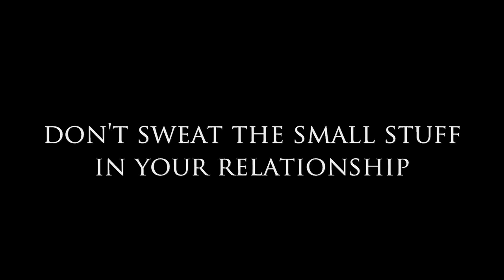Don't Sweat The Small Stuff in Your Relationship 💕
Don't Sweat Sweat The Small Stuff in Your Relationship 💕 Dear Sybersue is an Informative No BS dating relationship coach and advice columnist for both men and women. Today she talks about those little things that can really hurt a relationship long term. It is really important to listen to your partner and not ignore what they are relaying to you. Respecting their feelings and vice versa is the glue to keeping your relationship in a happy place.